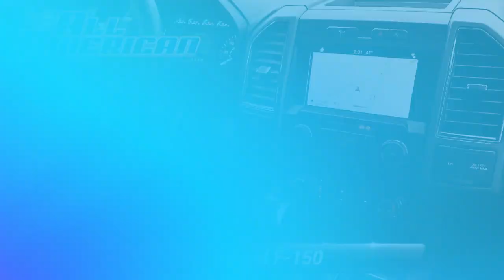Certified 2018 Ford F-150 XLT SuperCrew, Old Bridge, NJ US4466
This vehicle is Gold Certified under the Ford Blue Advantage Certification Program. Only Ford models up to 6 years old with less than 80,000 miles can become Gold Certified.

[RLVID:32130:ff2e6ac3caed4c74:9ac4bb69e5821910:1]